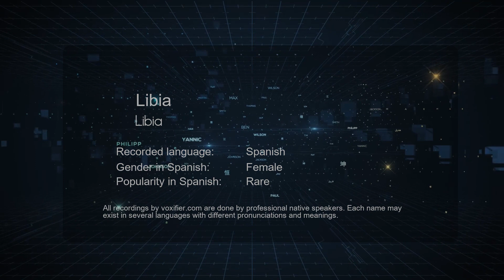How to Pronounce Libia (Libia) in Spanish - Voxifier.com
This is the Spanish pronunciation, gender, and phonetics recording of the name Libia (Libia). The same name may exist in other languages with different pronunciations. Check the meaning of name along with other possible pronunciations or similar names for free Voxifier uses the help of expert linguists to simplify pronunciations by replacing some special sounds with sounds more commonly available across all languages.